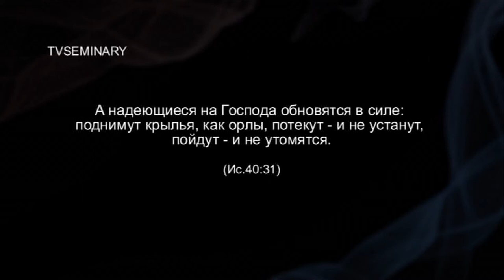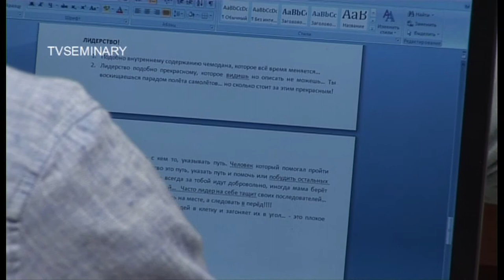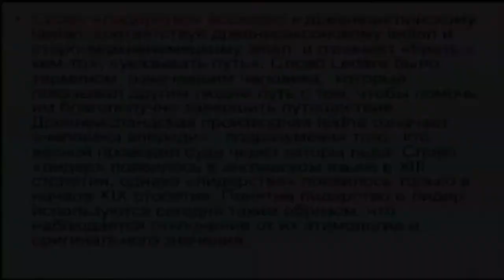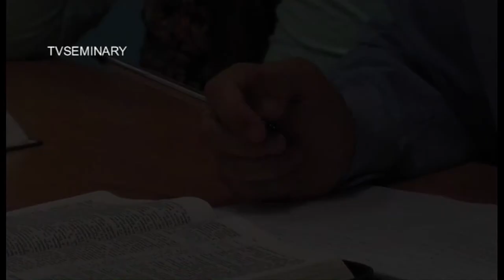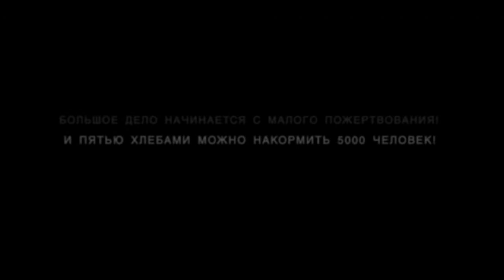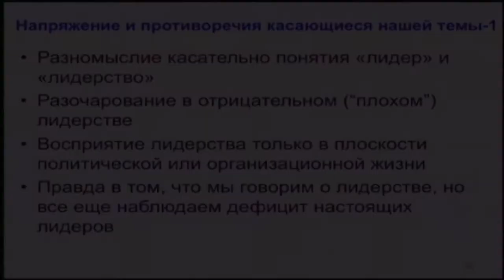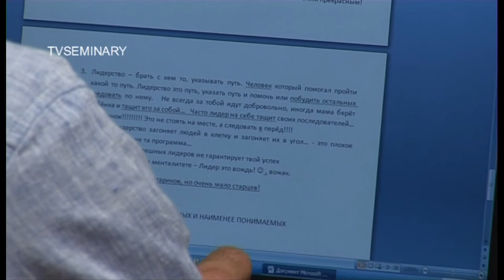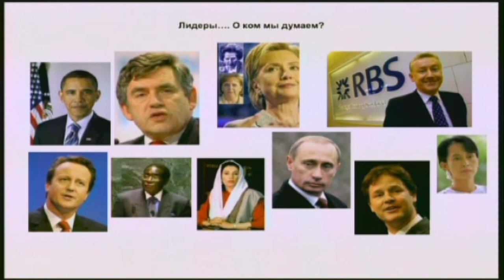TVS PT511 03